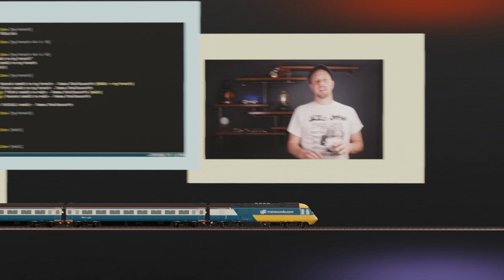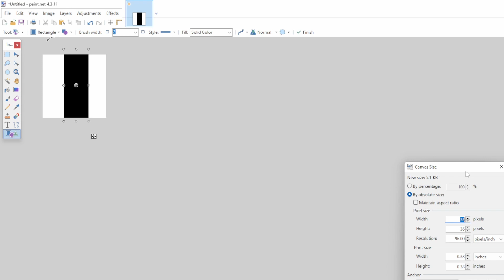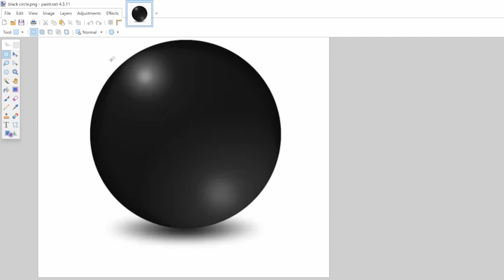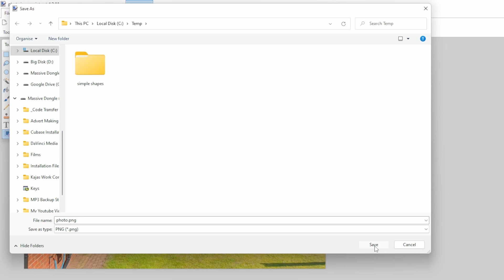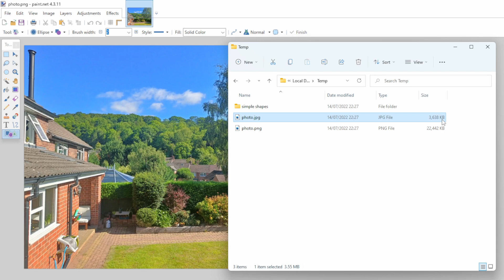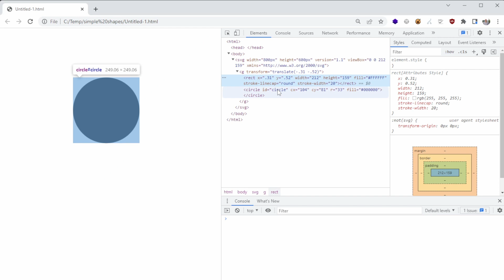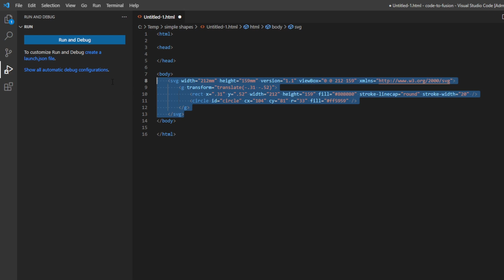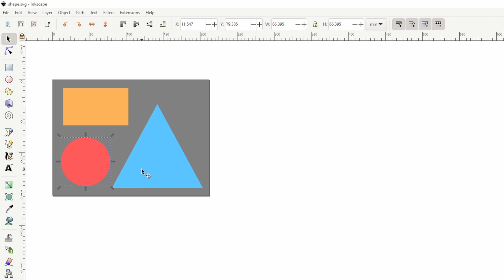4 Image Formats Explained (BMP, PNG, JPG & SVG)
You need to know about image formats to be an effective frontend, backend or fullstack web developer.  Here are the three most commonly used image formats, plus the Bitmap for context.  We will go over how they work, what they are most suited to, and when you might use each one.

00:00 Introduction
00:35 Bitmap
02:30 JPEG
05:06 PNG
07:36 SVG
10:40 Summary